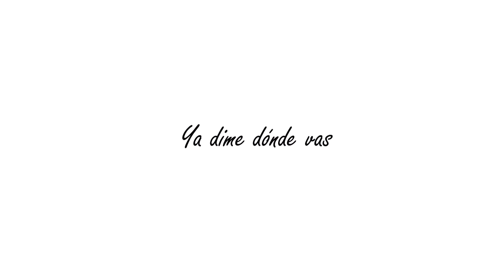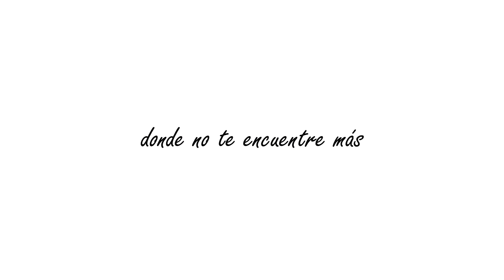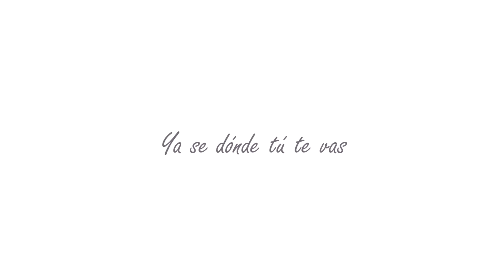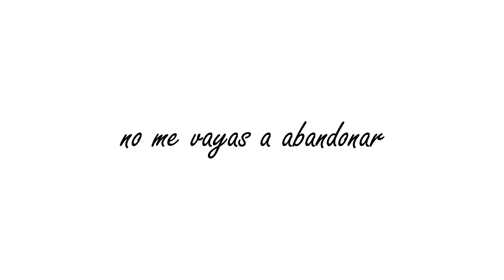CXB - No Me Dejes Atrás (ft. Lina Di) (Official Music Video) [Lyric]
Stream:
cxb.fanlink.to/nomedejesatras